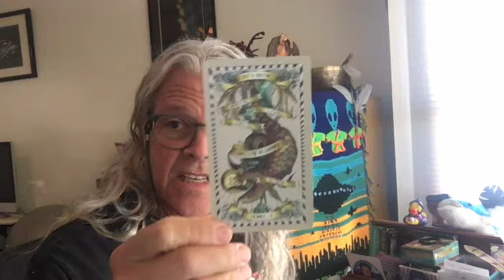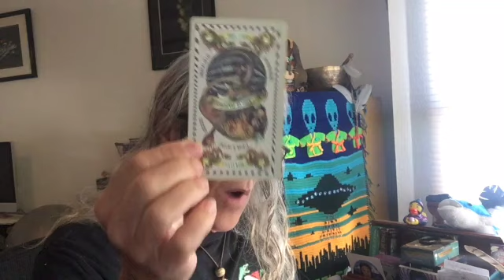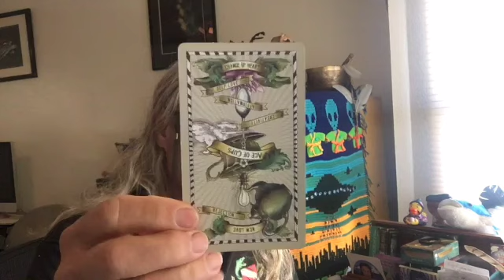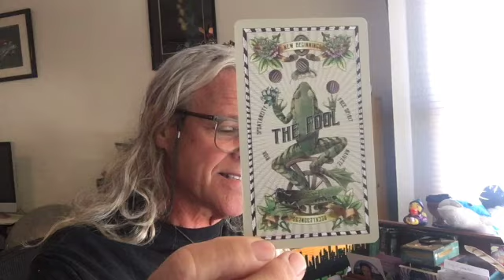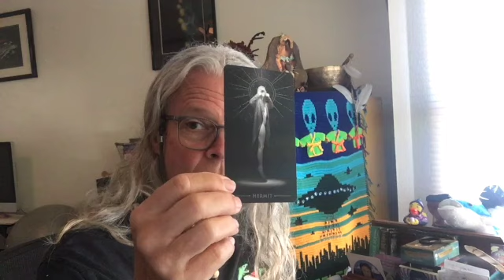Beetlejuice defenses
Intuitive Tarot cards drawn on various subjects.  Politics, Current events, etc.
Sunday with Spirit is a non political spirit talk.  A good way to start the week off right.